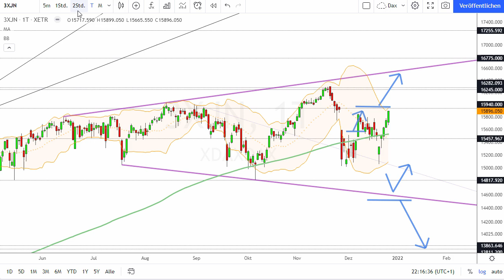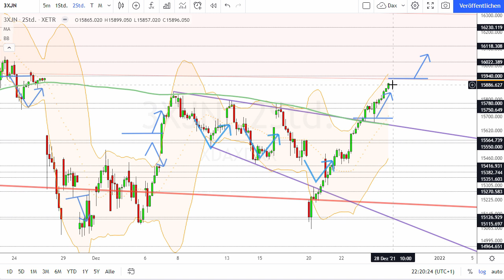Dax Analyse 28.12.2021